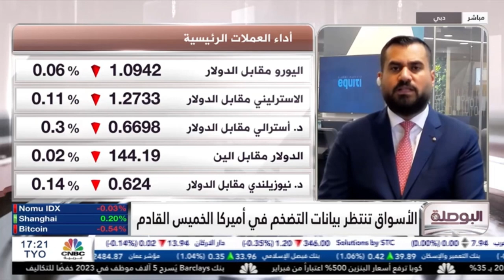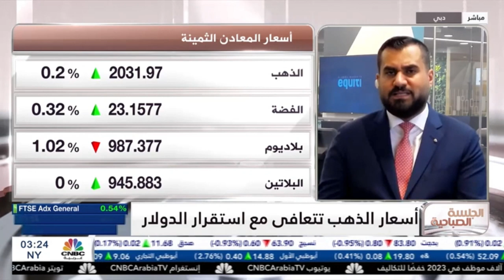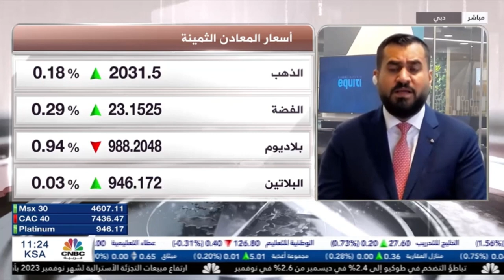ما هي العوامل المؤثرة على أداء الأسواق العالمية في 2024؟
الدولار الأمريكي يتماسك أمام العملات الرئيسية .
نظرة نحو البيانات الاقتصادية المنتظرة.
الذهب يتعافى من أدني مستوياته في أسبوعين.